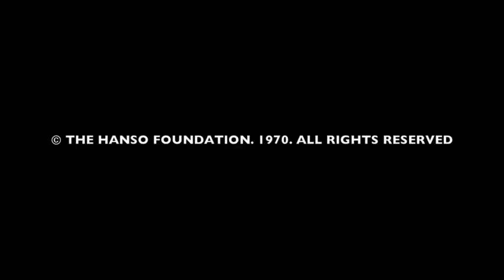DHARMA Orientation - The Hydra Station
ᴅᴇᴘᴀʀᴛᴍᴇɴᴛ ᴏғ ʜᴇᴜʀɪsᴛɪᴄs ᴀɴᴅ ʀᴇsᴇᴀʀᴄʜ ᴏɴ ᴍᴀᴛᴇʀɪᴀʟ ᴀᴘᴘʟɪᴄᴀᴛɪᴏɴs